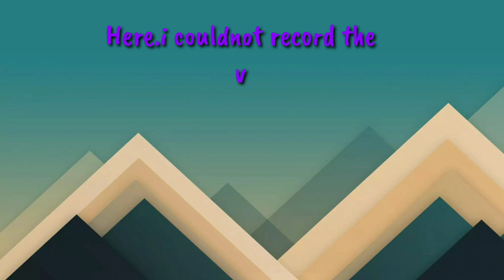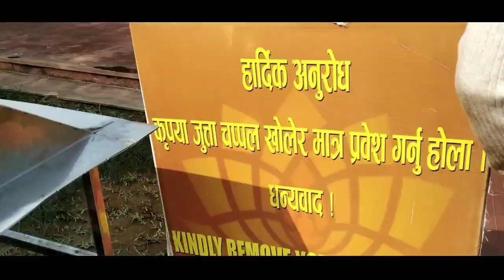Ride to CG temple#chitwan#(220 pulsar &180 pulsar )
Ride to chitwan CG # Rossi#